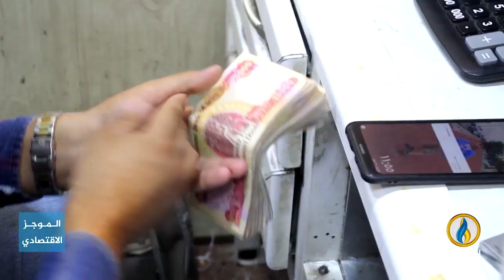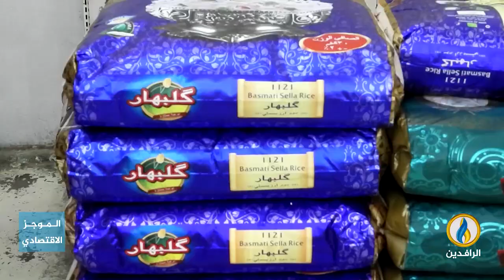أبرز الأخبار الاقتصادية على قناة_الرافدين ليوم الثلاثاء في